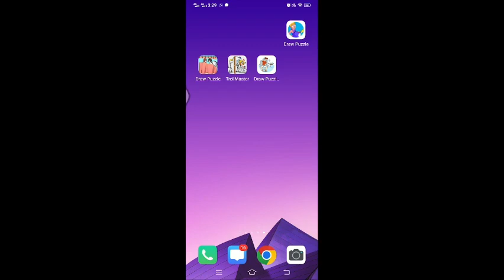Draw Puzzle 4 Game Level 91 To 94